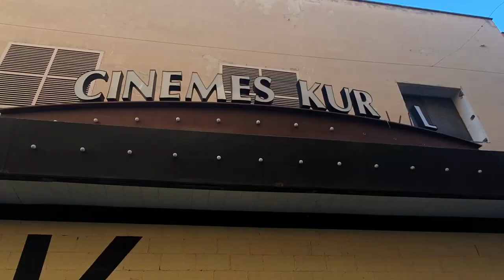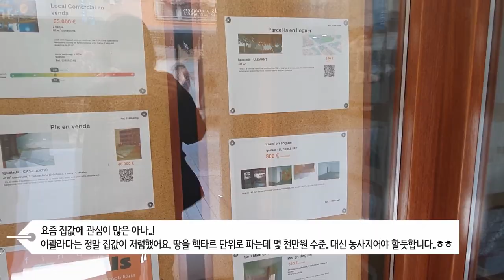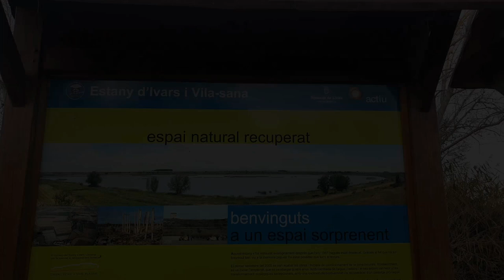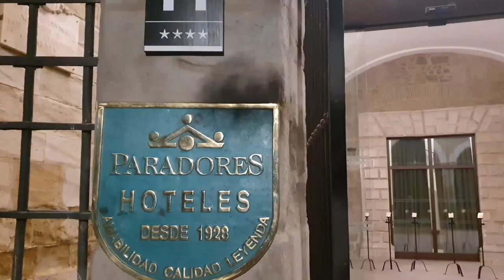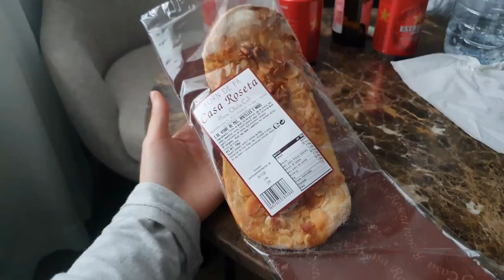사람 너무 없는 이시국 탈 바르셀로나 여행! 요즘 스페인 호텔 상황, 스페인 여행 가능?! │[바그녀]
안녕하세요 :) 바그녀의 아나입니다!
오늘은 아나가 며칠전 다녀온 여행을 영상으로 담아왔어요.
재밌는 영상은 아니지만 마음이 잔잔해지는, 이시국을 잠시 잊게 되는 여행이었어요(사람 없음+자연)!
참고로 스페인여행 에 대해 이야기를 드리자면,
현재 11월 23일 기준으로는 각 주(state)간 이동은 어려운 상황이에요.
그래서 저도 까딸루냐 주 내에서만 이동을 했답니다.
스페인호텔 들은 문을 열고 있어요! 총 인원 제한이 있을뿐, 제가 다녀온 곳은 심지어 식당도 열고 있었어요(예약제)!

까딸루냐는 오늘 23일 월요일부터 식당과 카페가 다시 문을 연답니다.
조금 더 활기찬 영상으로 찾아 뵐 수 있을 것 같아요 !
한국도 요즘 거리두기 2단계 한다고 하던데 다들 조심하시고,
항상 건강하셔요!